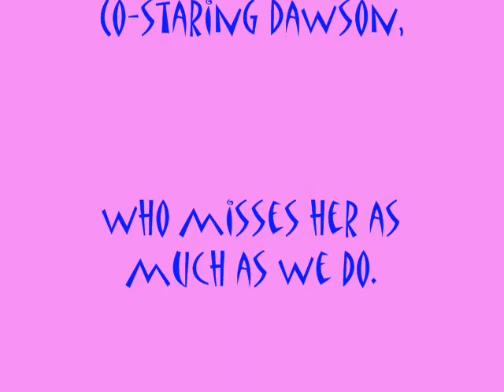Guide dog puppy Summer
Summer lovin' - or Lovin Summer.
Slide show of Guide Dog Puppy Summer, a Curly Coated Retriever, during her year with us. 8 weeks to 16 months old. Summer, now called Sarah, was withdrawn from the training programme and sent home to us in October. She is too sensitive to be a guide dog so we will keep her as a much loved pet.